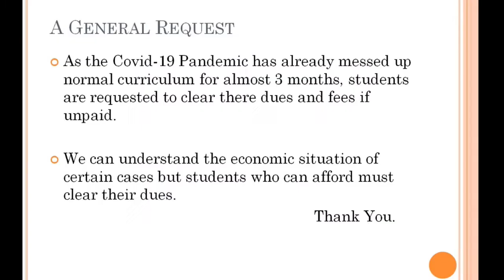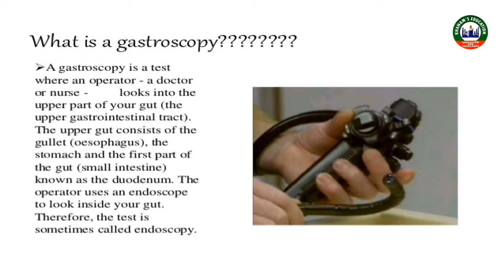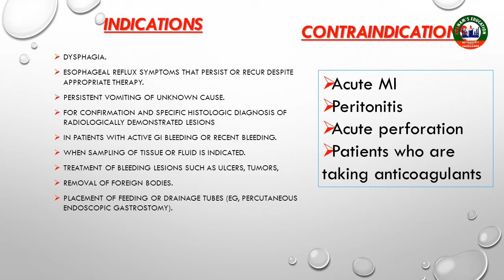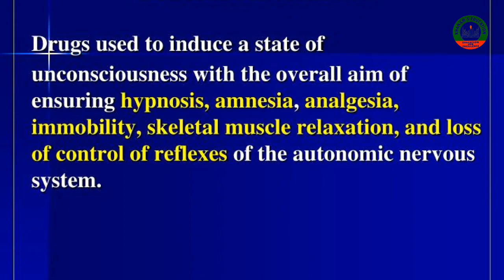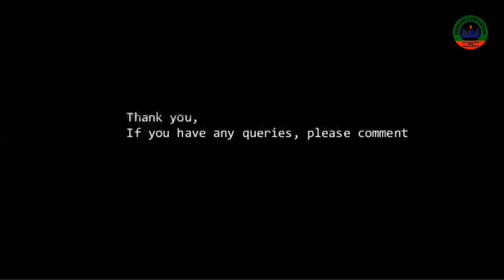General surgery: gastroscopy